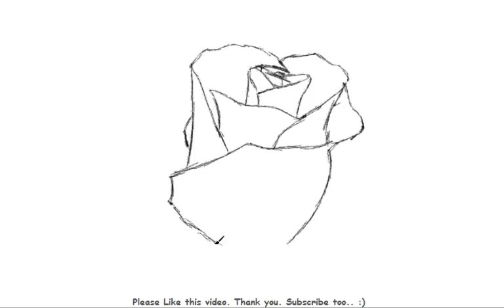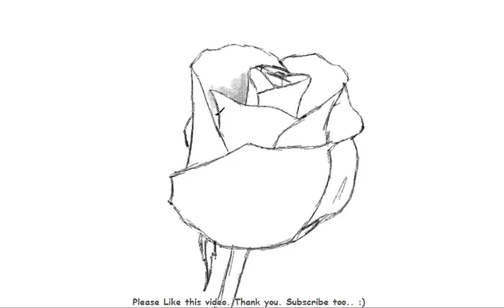How to Draw a Beautiful Rose Bud with Shading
Learn how to draw rose Bud Shading in very simple and fast way. I use charcoal pencil, lead pencil, graph paper, paint brush, water proof ink, drawing paper or common paper in most of my videos. For digital drawing I use Pen tablet. Choose any of your favorite drawing softwares. For drawing there is no need of expensive materials. Start drawing with any material you've got. For professional output please use expensive specialized material.

Relevant Tags: Cartoon of rose Bud Shading, Free Video Tutorial, Drawing Video Tutorial, Easy Drawing Video, Live Drawing Video, Simple step by step Drawing, Drawing of rose Bud Shading, Easy drawing rose Bud Shading, How to Draw rose Bud Shading, Drawing a rose Bud Shading, Drawing rose Bud Shading Image,rose Bud Shading Drawing tutorial, Drawing rose Bud Shading Picture, abstract art, easy cartoon, how to draw, Beautiful Drawing rose Bud Shading, Popular Drawing rose Bud Shading, fine art rose Bud Shading, speed drawing rose Bud Shading, rose Bud Shading picture, rose Bud Shading image, rose Bud Shading portrait, online drawing, step by step drawing, step by step rose Bud Shading, free coloring page, free coloring page of rose Bud Shading, Kids drawing rose Bud Shading, children drawing rose Bud Shading, step by step cartoon rose Bud Shading